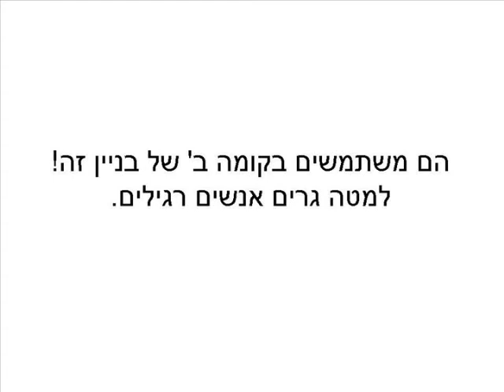המסעדה של נבילה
סרטון על אוכל, על נורמליות ועל השב"כ.
אורי זקהם.